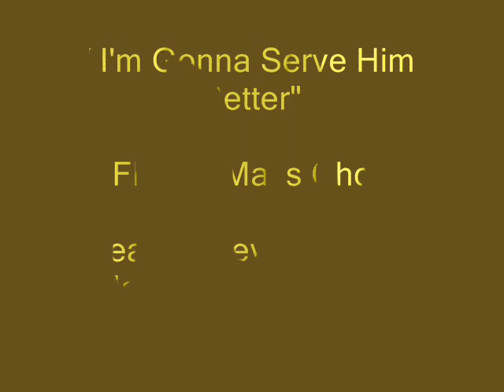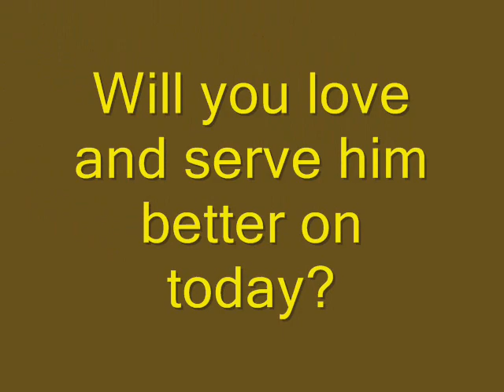Florida Mass Choir: I'm Gonna Love & Serve Him Better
A great song lead by Rev. Arthur T. Jones and Rev. Milton Biggham